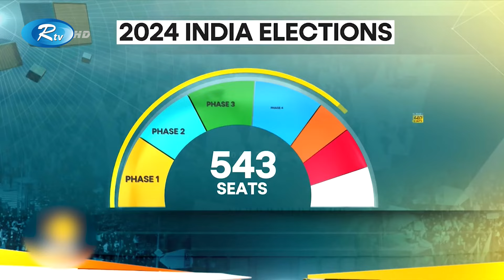পশ্চিমবঙ্গে শেষ দফায় ভোট চলছে, বর্তমান পরিস্থিতির খবর জানাচ্ছেন সহকর্মী পরমাশিষ ঘোষ রায় | Rtv News